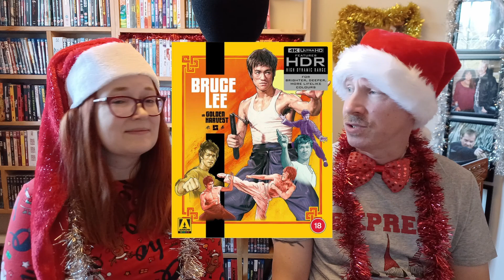TOP 5 PHYSICAL MEDIA RELEASES OF THE YEAR: HKB CHRISTMAS EPISODE 1 2023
Merry Christmas to all our friends, viewers and followers! This year we have broken up the Christmas Special into multiple episodes. We hope you enjoy this format and look forward to hearing your feedback!

This 1st episode is our top 5 physical media releases of 2023. Will your favourite make our list? Let us know what's in your list and drop us a comment.